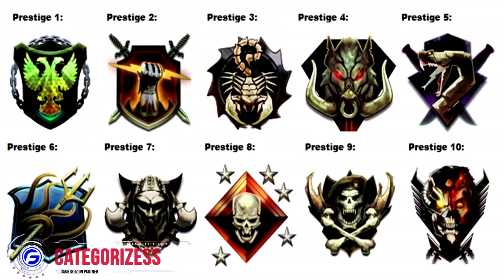Call of Duty Black Ops 3 New Prestige System Info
Lets talk about Call of Duty Black Ops 3 New Prestige System and how many will we be having for the game when it launches and how many can we see and what are you looking forward to.

Call of Duty Prestige Mode

Prestige Mode is an option available to players after reaching the highest rank in multiplayer. Entering Prestige Mode, players can trade in their rank, unlocks and challenges for a new rank logo and possibly an additional Create-a-Class slot, and in later games in the series, other bonuses such as permanently unlocking a weapon. After doing this, players are set back to rank one, and can progress through multiplayer again.

Follow us By Joining now who empowers your gaming